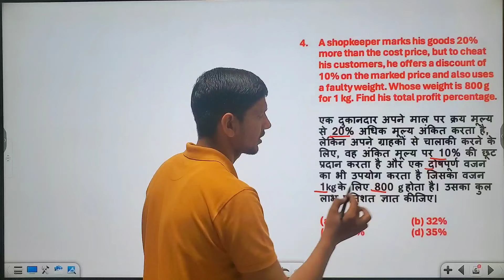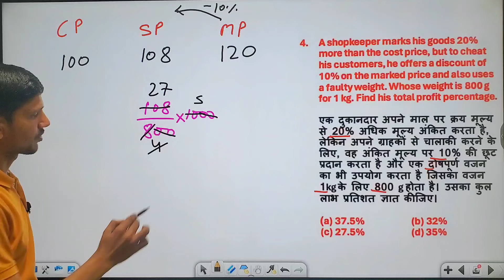UP Police 2024 Important questions| By Vinod Sir.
SSC GD 2023 Previous Year Paper Solved 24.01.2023 Shift - 3| By Vinod Sir.

Delhi police maths class, Delhi police Math's practice set,
Delhi police Maths in Hindi, Math's practice set in Hindi,
Delhi police Math's important questions, Delhi police
Math's average questions, Delhi police Math's average
classes by Vinod Sir, Delhi police Math's average class by
Vinod sir, Delhi police Math's previous year questions
Delhi police Math's syllabus, Delhi police complete
syllabus, Delhi police notification, Delhi police vacancy,
Delhi police vacancy update, Delhi police latest update by
Vinod Sir, average maths class, average questions in math's
previous year paper delhi police constable 2023
delhi police constable practice set 2023